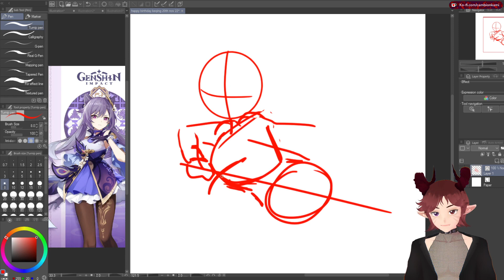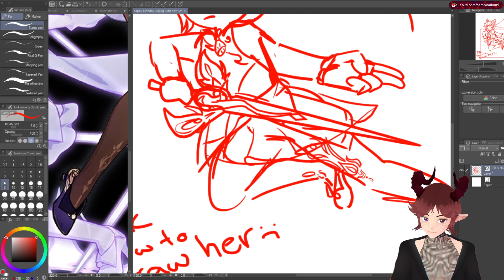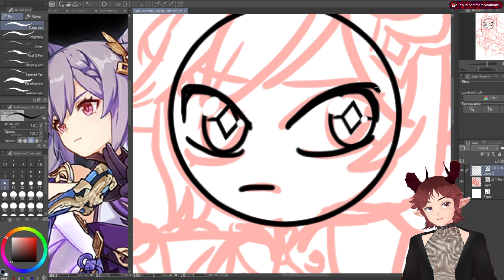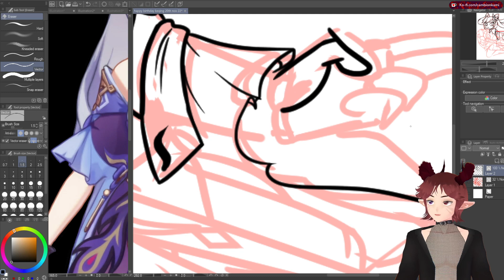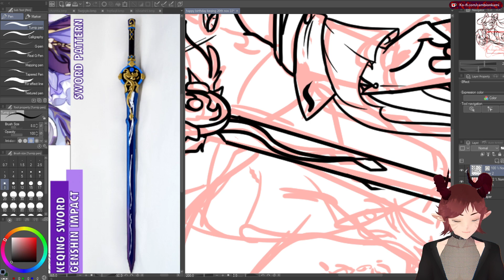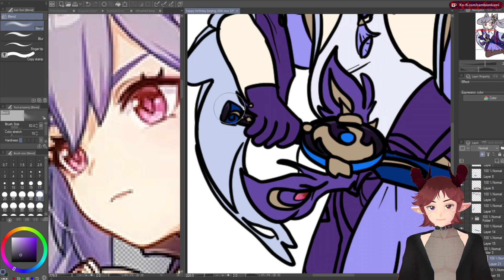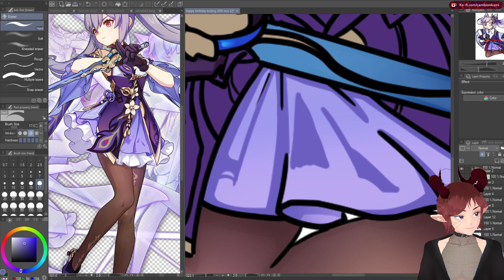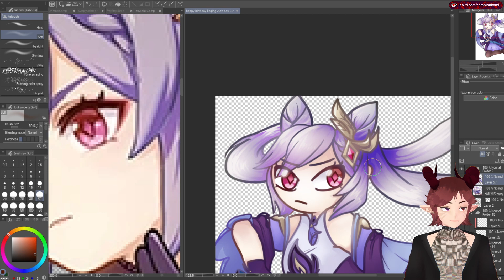Genshin Impacts Keqing Speed Paint in 30 minutes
Originally this was going to be fully finished and uploaded last week on the 20th in time for Keqings birthday, but due to timing and me falling ill, I couldn't make the deadline!

I am Cambion Kami, a 3d indie VTuber from Australia who also streams on twitch. I am a variety gamer as well as a 2d artist who built my model using VRoid Studio.

This channel will contain the following content:
- Memes
- Videos (gosh I hope so)
- Tutorials and Guides
- VOD's
- Highlights
- YT shorts

【Hashtags】
・Art

【Livestream Rules】
- English only please. 英語のみでお願いします. anglais seulement s'il vous plait. 请只说英文. bitte nur Englisch. 영어만 해주세요. Vui lòng chỉ nói tiếng Anh. solo ingles por favor. только английский пожалуйста. só inglês por favor. hanya bahasa inggris tolong.
- No spoilers or back seating unless I ask you to help me.
- Be respectful to other viewers including me. Any forms of discrimination, harassment, drama, doxing (even speculations), etc. This will result in a ban.
- Do not mention other streamers/creators unless I mention them first. That includes mentioning me in other creator’s streams.

【CREDITS】
Audio:
・Bang! Johann Up by Eugenio Mininni
・Head Bang by Arulo
・Drugs by Arulo
・Techno Fest Feel by Alejandro Magaña
・A. M.
・Infected Vibes by Alejandro Magaña A. M.
・Infected Mushroom Vibes by Alejandro Magaña A. M.
Artworks:
・Starting Soon Artwork - @popo_0221
・Emotes/emojis - Cambion Kami
Model:
・Concept Disign - Cambion Kami
・Model Artist - Cambion Kami
・Model Rigger - Cambion Kami